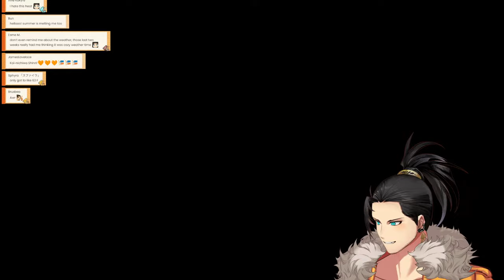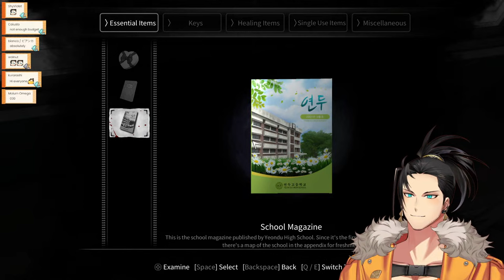【White Day】The scariest thing known to humanity: School.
= =＝＝Holostars English -TEMPUS- 1 Year Anniversary Merch＝＝ = =
▼Official Online Shop▼

- - - Art Credits - - -
Thumbnail Art: vampytoasty

- - - Game Permissions - - -
本ゲームは PQube に確認の上配信・収益化を行なっております。
This game is being streamed and monetized with permission from PQube.

help i need a break, lmao